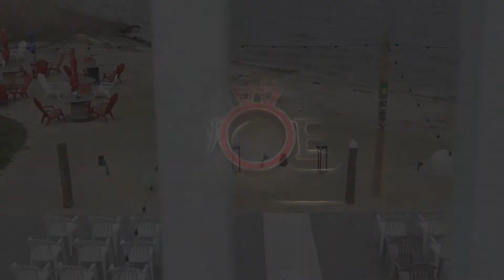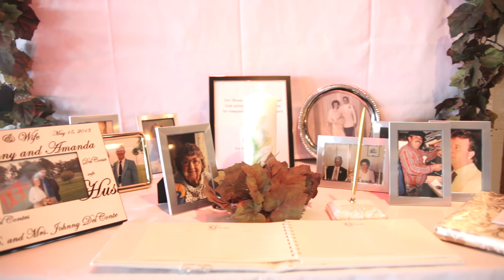The Cove: Amanda & John's Wedding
Untouchable Wedding @ The Cove, Bayville, NJ